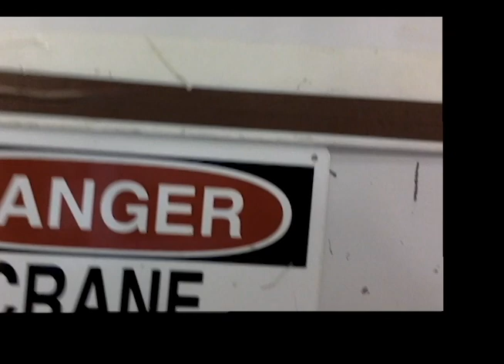Entering LIGO Hanford + mini-tour of the vacuum area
Some outtakes from my last video! Trying out some different software ;)

LVEA = laser and vacuum equipment area
HAM = horizontal access module (a type of vacuum chamber)